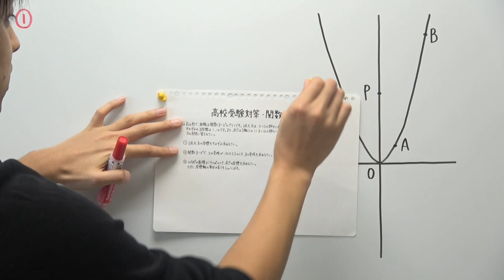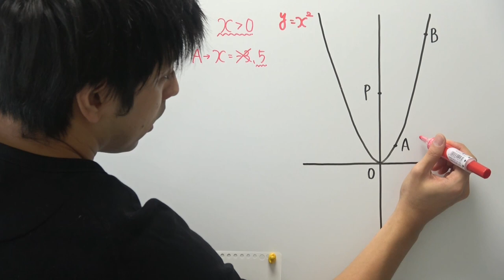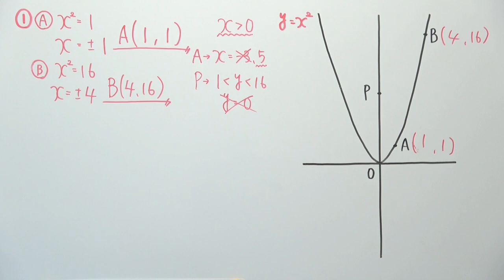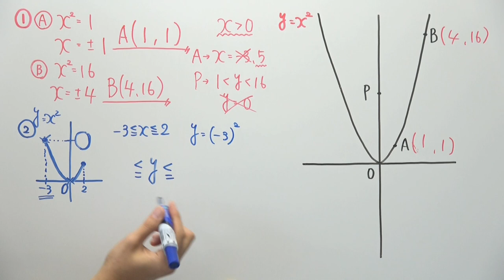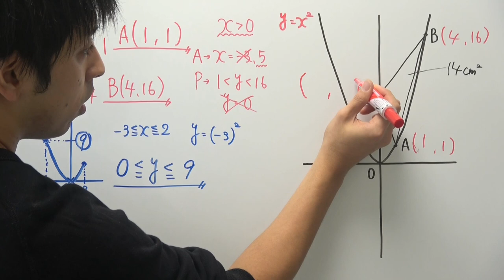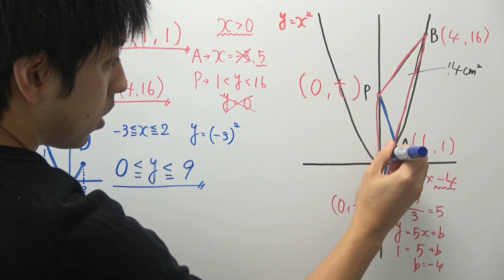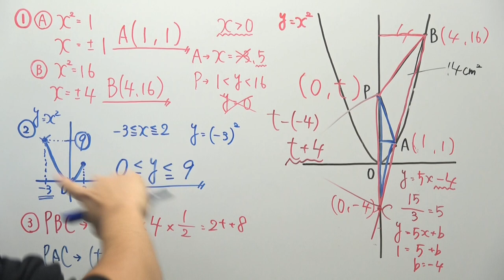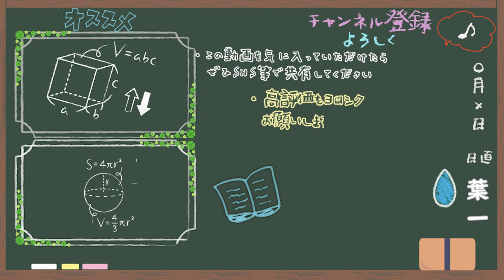【高校受験対策】数学-関数36